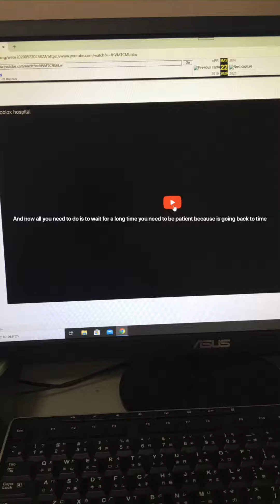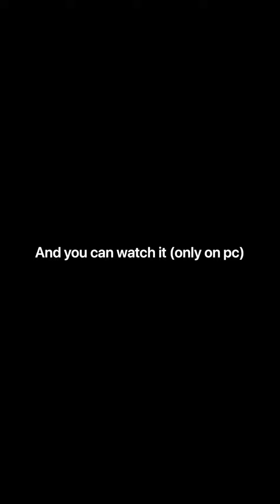How to watch delete videos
Sorry I can’t just record it is agains the law of youtube